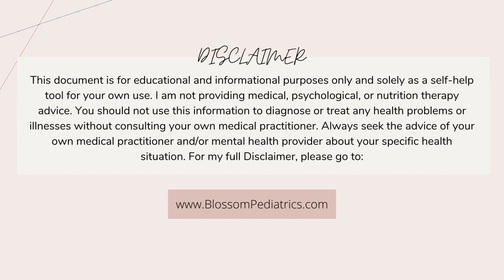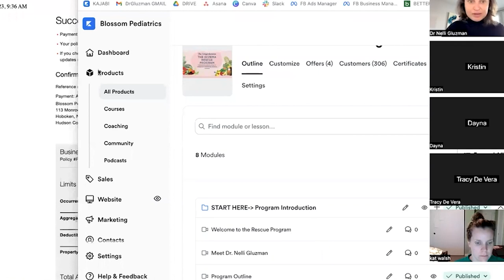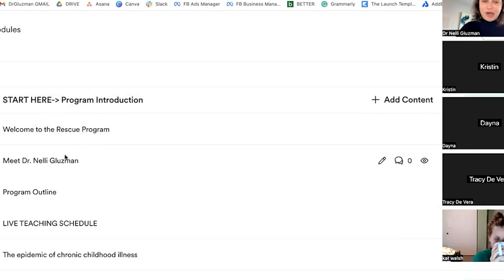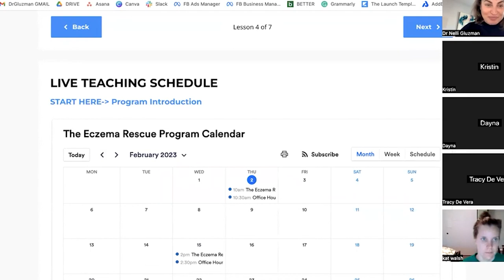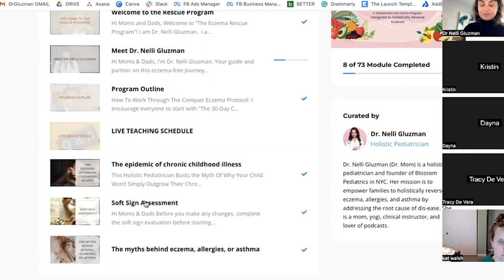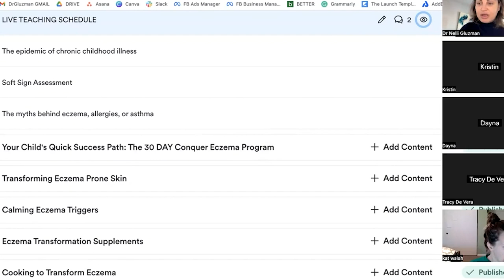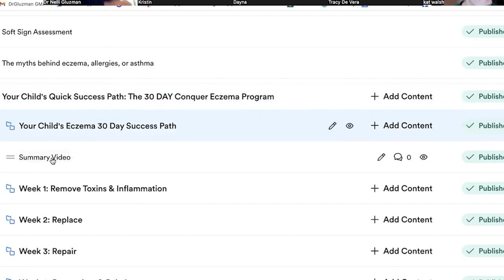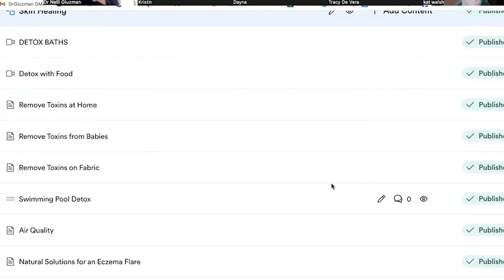Gut Healing for Eczema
Gut health and skin health are interconnected, and research has suggested that imbalances in the gut microbiome may play a role in the development of eczema. A healthy gut microbiome helps to maintain a strong gut barrier, which can prevent allergens and other irritants from entering the body and triggering an immune response. In individuals with eczema, this gut barrier may be compromised, leading to an increase in inflammation and worsening of symptoms.

By healing the gut, individuals with eczema may be able to reduce inflammation and improve the overall health of their skin. This can be done by removing trigger foods, incorporating gut-healing foods, taking probiotics, reducing stress, and avoiding antibiotics whenever possible. However, it's important to keep in mind that everyone is different, and what works for one person may not work for another. It's always best to work with a healthcare professional to develop a personalized plan that takes into account your individual health needs and concerns.

This live recording is packed with valuable information that may help you and your children with eczema. We have a few guests who share their experiences, challenges, and the goals they want to achieve.

So if you want to learn more about gut healing for eczema, watch the entire video.